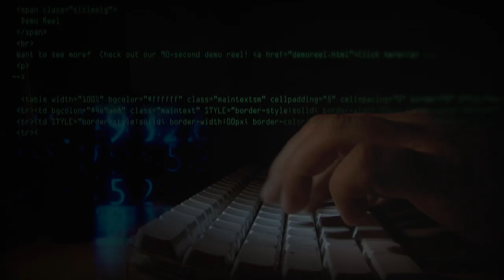Comodo What If